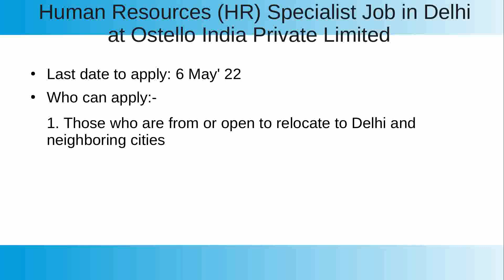HR Specialist Job in Delhi, Apply before 6 May 2022.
This video will help you get Human Resource Specialist Job.